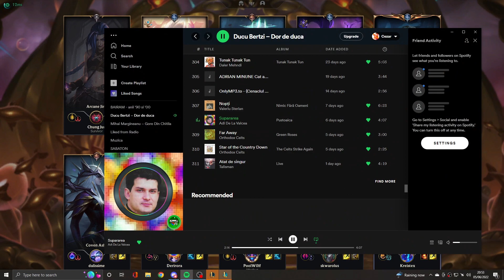League Of Legends: URF cu varu boican Jinx (nu il mai lasati sa isi ia campioni cu skillshot va rog)